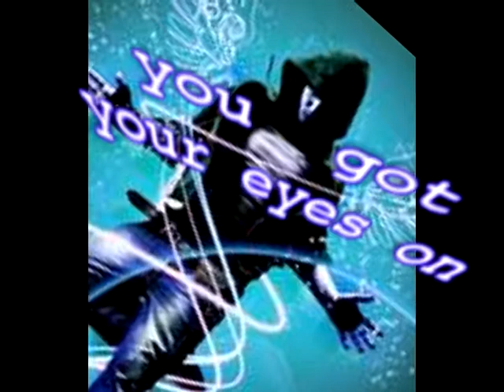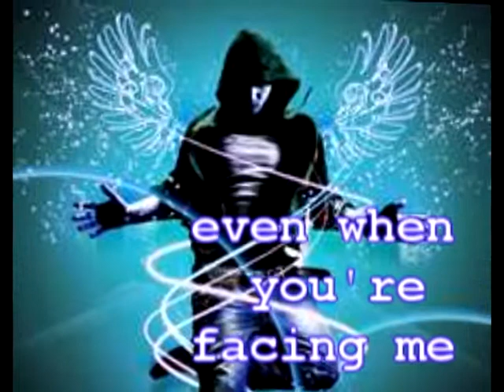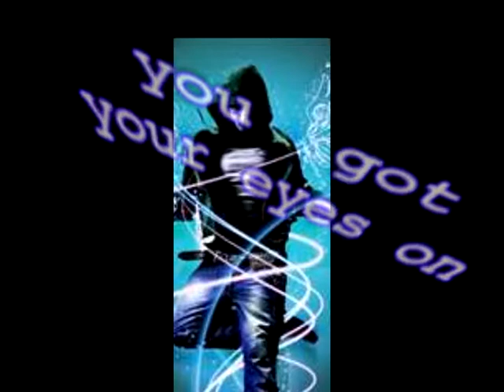TH2- Your Eyes On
San Antonio's original hip hop rap group. "Your Eyes On" by 2 Hard 2 Hype
 (Crown It) latest and greatest.